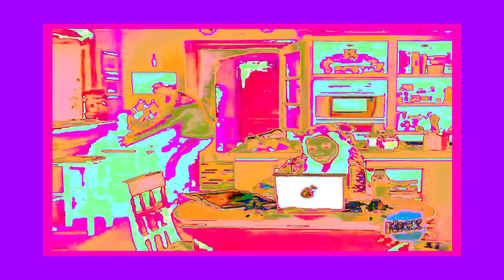YTP: Josh Cuts Off Drake for Being the Real Theater Thug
Remade my entry for my own Nickelodeon collab.